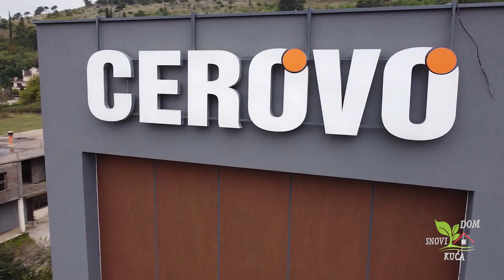TRENDOVI SAVREMENE RASVJETE U ENTERIJERU